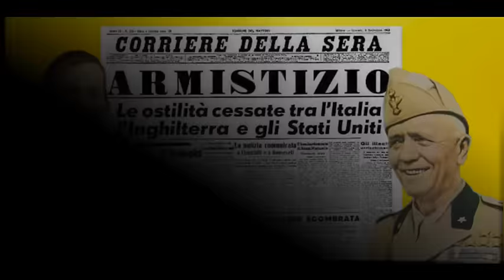La principessa prigioniera : MAFALDA DI SAVOIA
Vi racconto la storia di Mafalda di Savoia, la figlia del re d'Italia Vittorio Emanuele III, che fu rinchiusa dai nazisti nel campo di concentramento di Buchenwald, per punire suo padre, che aveva firmato l'armistizio con gli Anglo-Americani, tradendo la Germania. Mafalda, sposata e madre di quattro figli, divenne così il capro espiatorio e da una vita agiata e privilegiata, fu catapultata nell'inferno del lager, dove trovò la morte.

LE SCENE DEL VIDEO SONO TRATTE DA UNA MINISERIE TV  IN DUE PUNTATE ( "MAFALDA DI SAVOIA, IL CORAGGIO DI UNA PRINCIPESSA") , CHE ATTUALMENTE SI TROVA SU MEDIASET INFINITY.

musica  "adagio for strings"